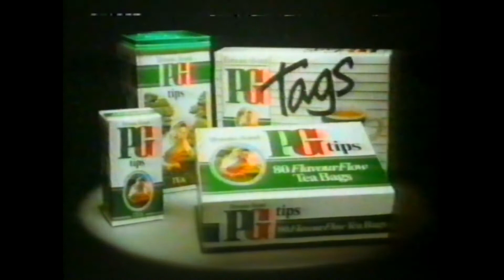PG Tips, Theres no other tea to beat PG, TV Commercial 1980's